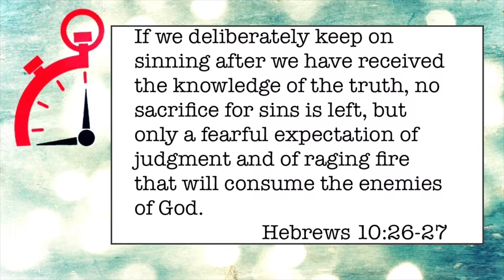091 You Can't Love God and... Willfully Live In Sin - Minute Ministry